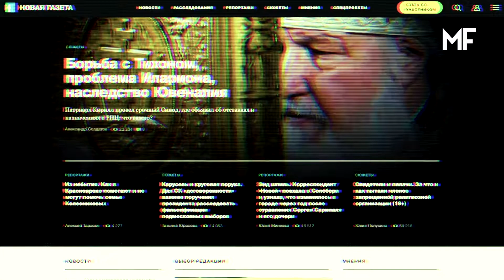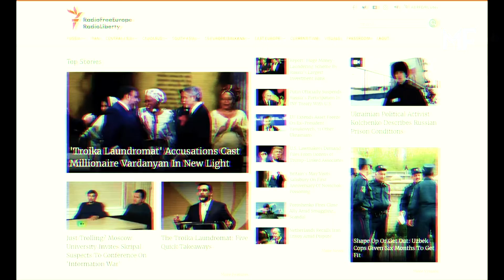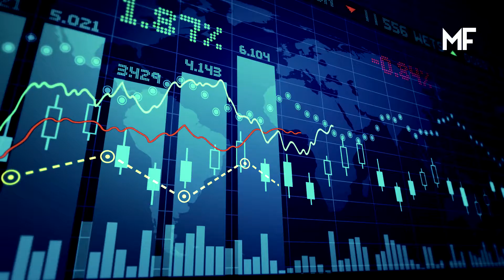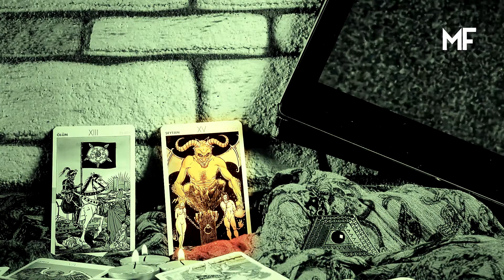স্কুইড গেমের মত রিয়েলিস্টিক গেম কি আছে পৃথিবীতে? Games like "Squid Game" in the Real World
স্কুইড গেমের মত রিয়েলিস্টিক গেম কি আছে পৃথিবীতে?
Games like "Squid Game" in the Real World

Writer’s Name: Amatul Aziz Urmy
Voice Over: Fahim Morshed
Video Editor: Didarul Islam Riad
Producer: Amil Neal

স্কুইড গেমের মত রিয়েলিস্টিক গেম কি আছে পৃথিবীতে? আপনার কী মনে হয়? যদি বলি আসলেই রয়েছে তাহলে অবাক হওয়ার কিছু নেই। গেমে হারলে মৃত্যু কিংবা গেমের শেষ ধাপ মৃত্যু এমন গেম বাস্তবে রয়েছে।
আর স্কুইড গেম সম্পর্কে যদি জেনে না থাকেন তাহলে জানিয়ে রাখি, নয় এপিসোডের এই সিরিজটি গত সতেরো সেপ্টেম্বর মুক্তি পাওয়ার পরপরই সোশ্যাল মিডিয়ায় তোলপাড় লেগে যায়। নেটফ্লিক্সের ইতিহাসে সবচেয়ে জনপ্রিয় বা সবচেয়ে বেশি দেখা শো এটি।

ছোটবেলার খেলাগুলো যেমন রশি টানা, মার্বেল, গ্রিন লাইট রেড লাইট এই খেলাগুলোই রয়েছে স্কুইড গেমে যা খেলে জিততে পারলে আপনি পেয়ে যাবেন কোটি কোটি বিলিয়ন ডলার! এ তো অনেক সোজা,তাই নয় কী? তবে শর্ত একটাই, খেলায় হেরে গেলে হারাতে হবে প্রাণ। এই শর্তের উপর ভিত্তি করেই তৈরি হয়েছে স্কুইড গেম সিরিজটি।

এবারে চলে আসা যাক আমাদের ভিডিওর মূল টপিকে। শেষ পরিণতি মৃত্যু এমন গেম বাস্তবেই রয়েছে। এর সাথে রয়েছে স্যাটানিক গেমস সহ এমন কিছু গেমস, যা আপনার মানসিক স্বাস্থ্যে ক্ষতিকর প্রভাব ফেলবে।